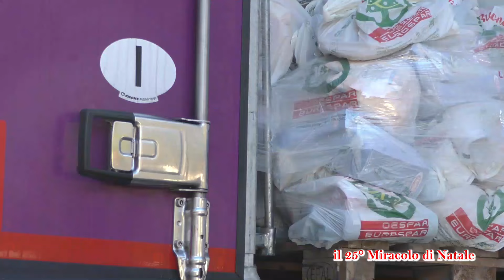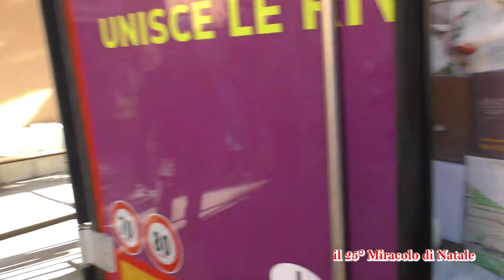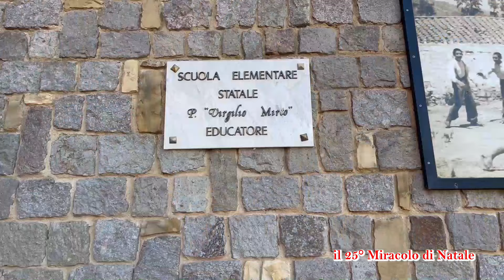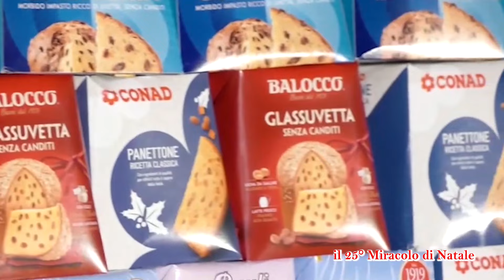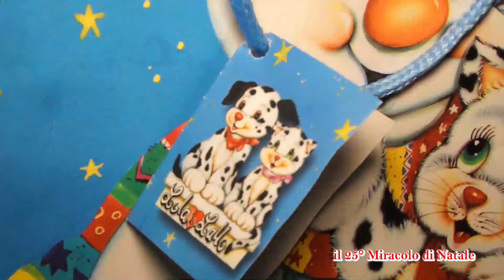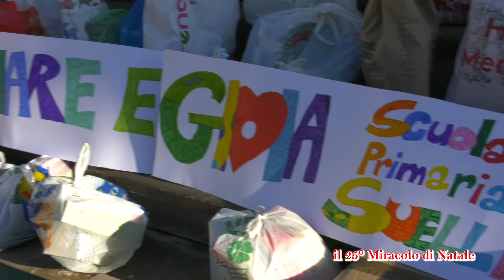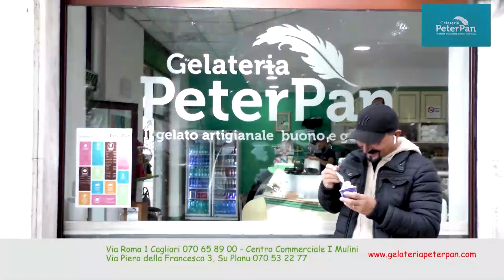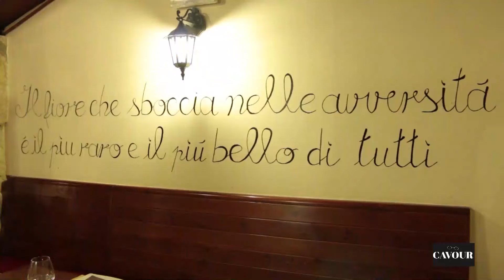Miracolo di Natale 2021 - 25ma Edizione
Condividiamo con voi la bellissima giornata del 16/12/2021 dedicato alla 25ma edizione del "Miracolo di Natale" 🍿.
Questa speciale edizione, ha visto la straordinaria partecipazione di ben 21 Comuni della Sardegna:
Un GRAZIE di cuore a tutti i VOLONTARI, DONATORI ed AMICI che hanno permesso questa raccolta miracolosa ♥️.